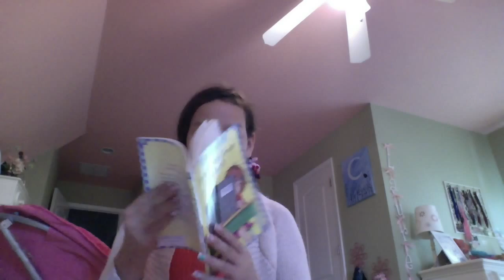Skit - My Life as a Nerd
This is my first skit where I act like a silly nerd. I hope you like it.